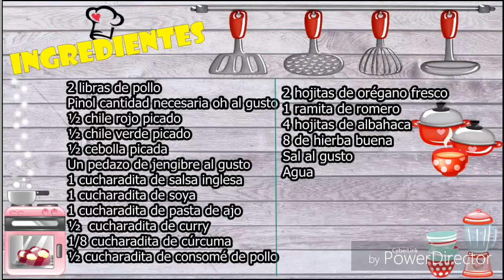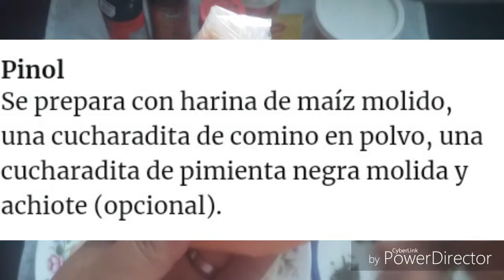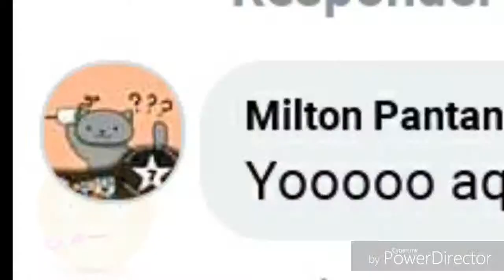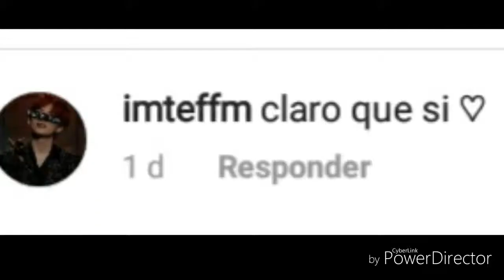como hacer un RICO POLLO EN PINOL receta FAMILIAR /// muy fácil...!!!!!!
En esta ocasión te enseñamos a hacer un RICO POLLO EN PINOL receta FAMILIAR , muy fácil de hacer y queda estupendamente.!!! espero disfrutes de esta receta tanto como yo.!!!

-Ingredientes:
*2 libras de pollo
*Pinol cantidad necesaria oh al gusto
*½ chile rojo picado
*½ chile verde picado
*½ cebolla picada
*Un pedazo de jengibre al gusto
*1 cucharadita de salsa inglesa
*1 cucharadita de soya
*1 cucharadita de pasta de ajo
*½  cucharadita de curry
*1/8 cucharadita de cúrcuma
*½ cucharadita de consomé de pollo
*2 hojitas de orégano fresco
*1 ramita de romero
*4 hojitas de albahaca
*8 de hierba buena
*Sal al gusto
*Agua